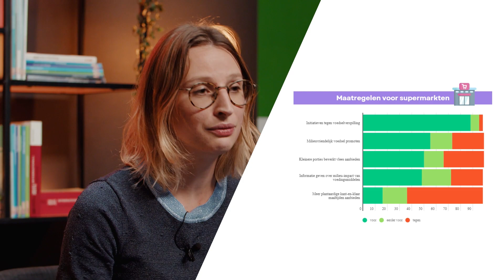Waarom Test Aankoop Superlijst steunt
Hoe kunnen supermarkten ons helpen om klimaat- en milieuvriendelijker te eten? Dat onderzoekt Superlijst. Laura Clays legt uit waarom Test Aankoop dit project steunt.

Superlijst is het eerste meerjarig Europees onderzoeksproject dat inzichtelijk maakt wat supermarkten doen om hun klanten te helpen kiezen voor gezond, duurzaam, diervriendelijk en eerlijk. Blijf op de hoogte en schrijf je in op